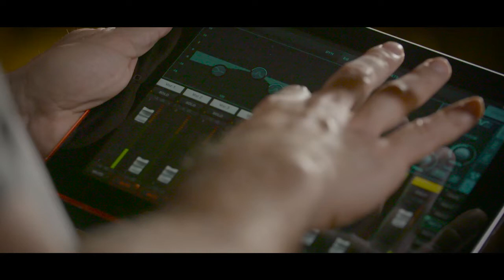Julieta Venegas - Limón y Sal (Acústico)